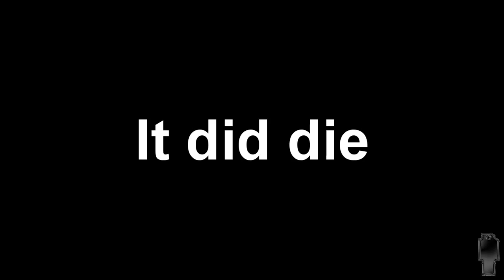Worst PC Game Ever - Fish's Revenge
These are the people who made this abomination.
"Worst game ever" "worst game" "worst pc game" "worst fishing game"